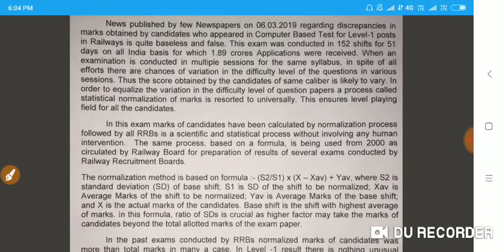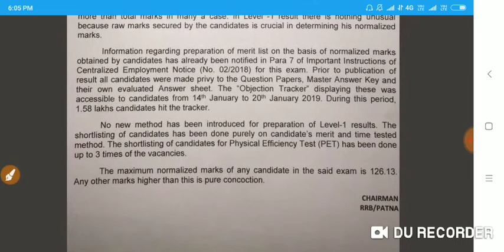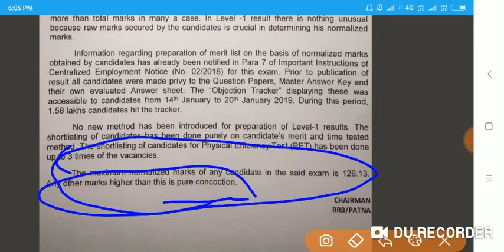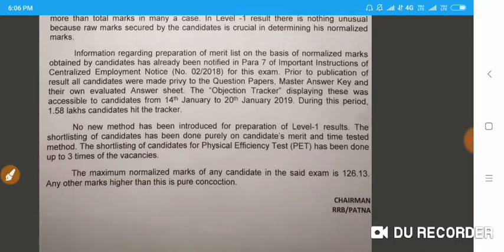RAILWAY GROUP D रिजल्ट कितने Higest Marks आए हैं रेलवे ने किया किलियर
Vaishali campus

vaishali campus

Vaishali campus